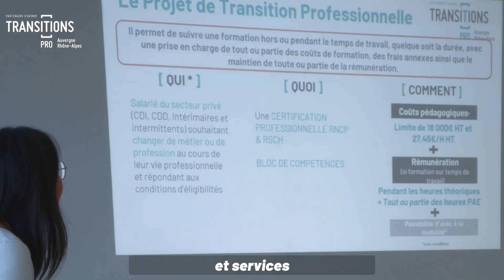Présentation de l'espace territorial de Lyon